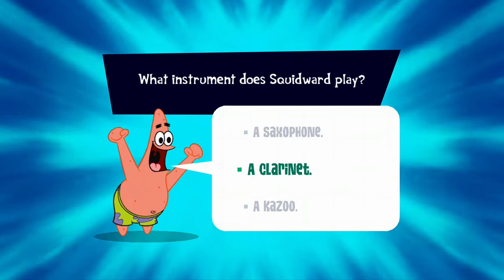spongebob truth or square in 2022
replaying a spongebob game
reupload on second channel
follow me on
Xbox One club- The h0rr0r club
playstation gt- tank-hunt3r1000
steam- stevenmetalslayer117
xbox gt- crazyplayer999